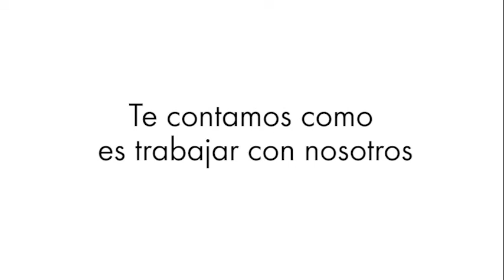Video marca empleadora Würth Uruguay